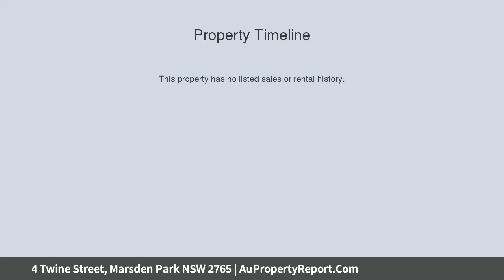4 Twine Street, Marsden Park NSW 2765 | AuPropertyReport.Com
4 Twine Street, Marsden Park NSW 2765
Property Type: residential land
DEPOSIT TAKEN BY TUSHAR 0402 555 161